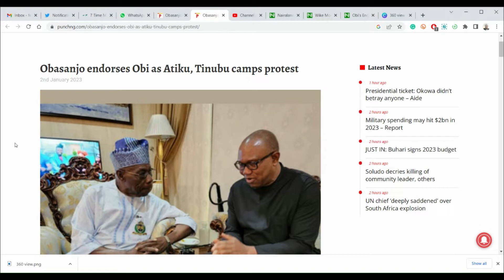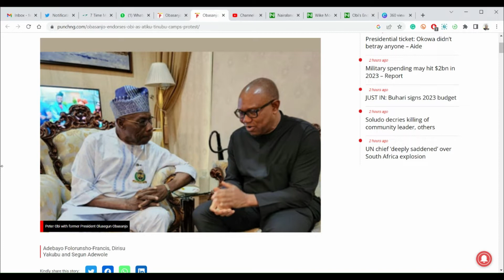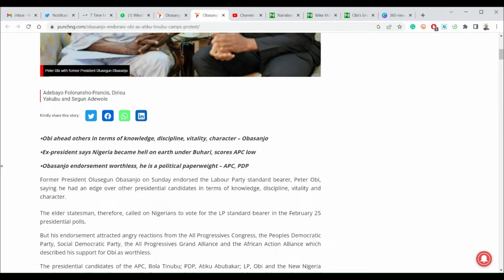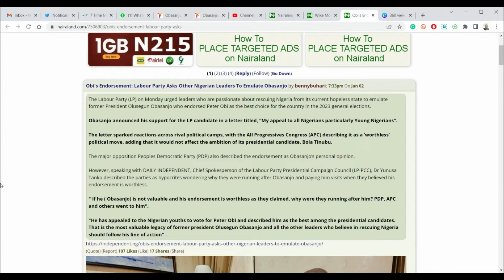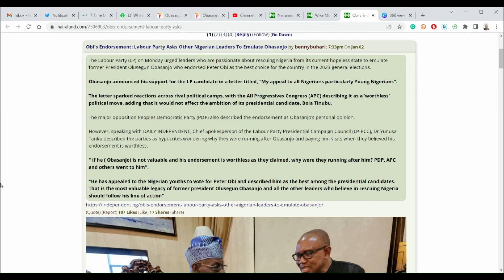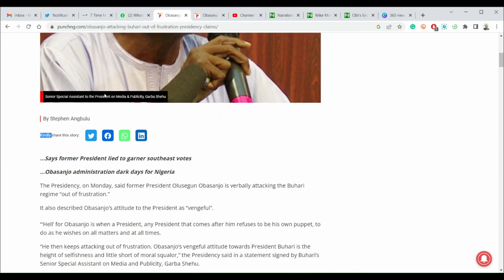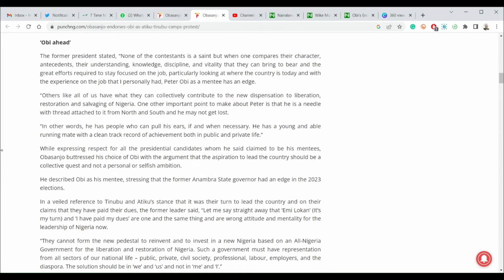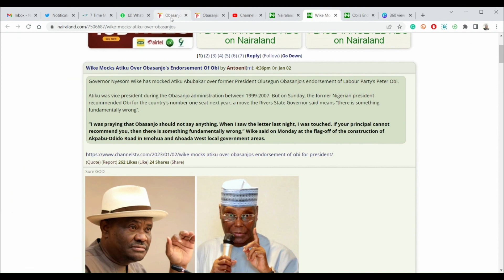Why Is Obasanjo's Endorsement Of Peter Obi Causing So Much Brouhaha | 360View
Former President Olusegun Obasanjo on Sunday endorsed the Labour Party candidate, Peter Obi, saying he had an edge over other presidential candidates in terms of knowledge, discipline, vitality and character. However, his endorsement continues to attract angry reactions from the other parties which described his support for Obi as worthless.